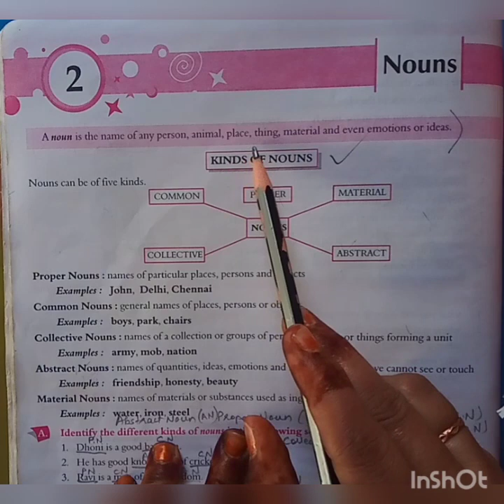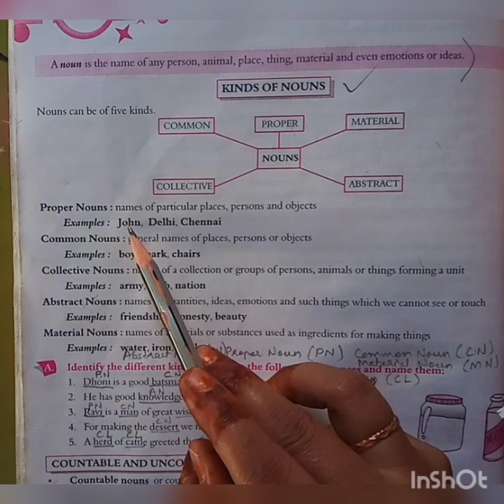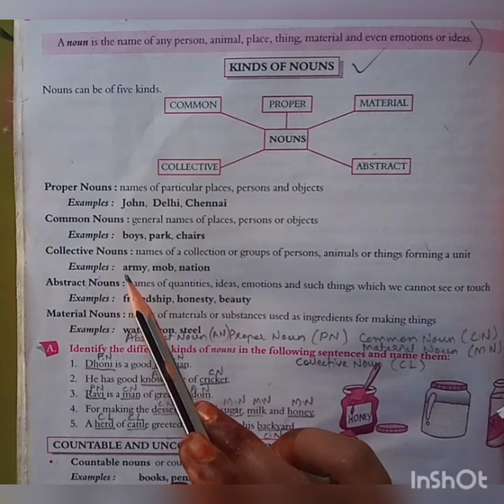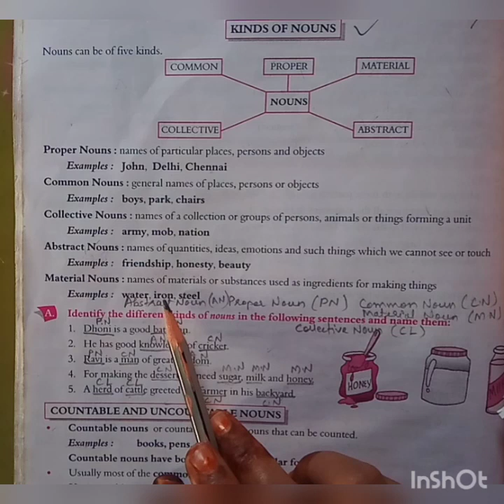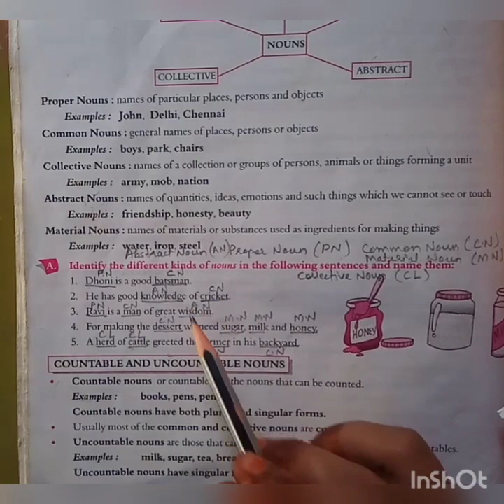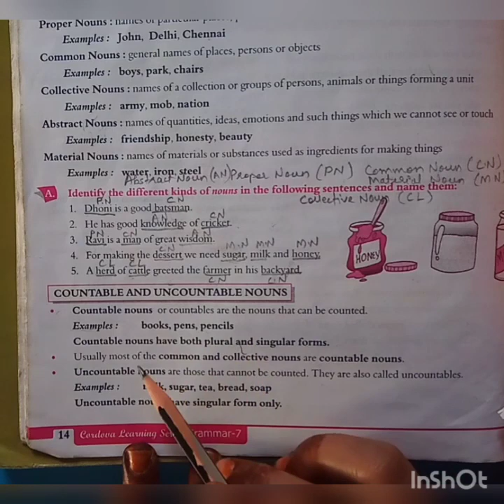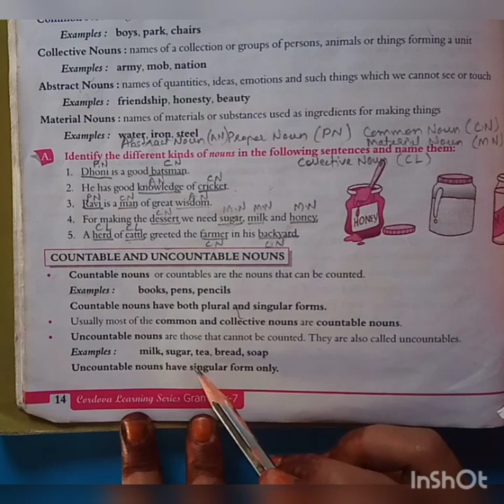7th English Grammar ch.-2 ( module-1)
7th English Grammar ch.-2 ( module-1)